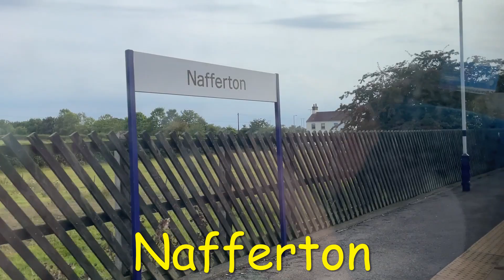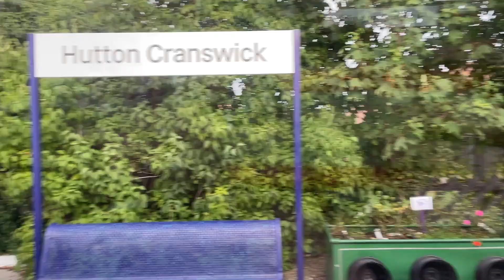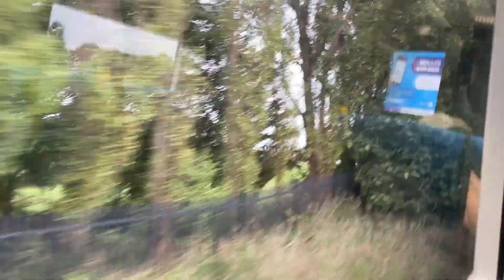Northern 170 Trains - Bridlington to Doncaster via Hull Rail Ride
Full journey from Bridlington to Doncaster via Hull running the 17:40 Northern service to Sheffield via Hull.

Here is the Chapter list:
0:00 - Introduction
0:09 - Waiting to depart
0:31 - Bridlington
10:57 - Nafferton
15:01 - Driffield
20:02 - Hutton Cranswick
29:09 - Beverley
35:33 - Cottingham
42:37 - Hull
55:32 - Brough
1:10:41 - Goole
1:30:32 - Doncaster